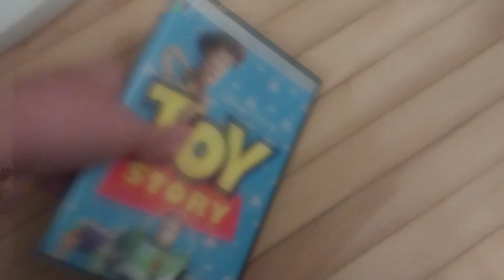Toy Story (1995) DVD Review